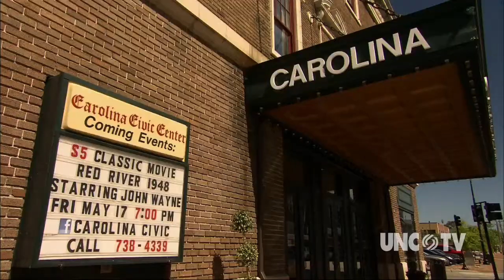Carolina Civic Center | NC Weekend | UNC-TV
After a massive restoration, this beautiful historic theatre in Lumberton--dating back to 1928--features a stunning array of productions, including the holiday musical "A Robeson County Christmas."